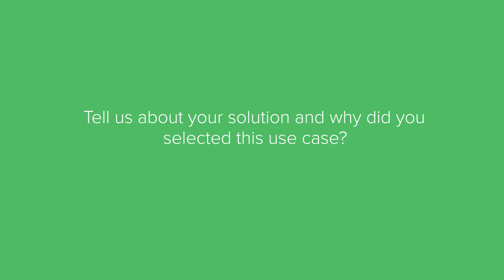Blockchain Solution for Counterfeit Drugs | IoTConnectNXT Hackathon 2019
Our Intelligence Counterfeit Tracking solution is a digital authentication solution that brings transparency in supply chains and verifies medicines using blockchain. The solution secures the journey from manufacturers to consumers and protects breaches into the supply chain while maintaining the integrity of life-saving medicines in every manner.